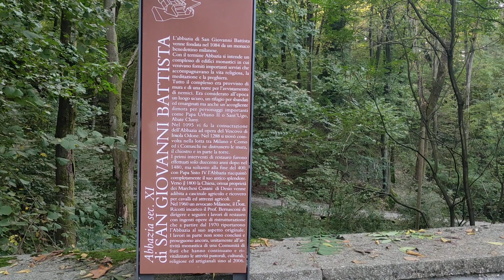Abbazia di Vertemate - paesaggi e boschi tra Cucciago e Vertemate